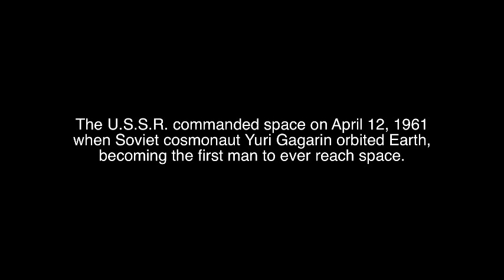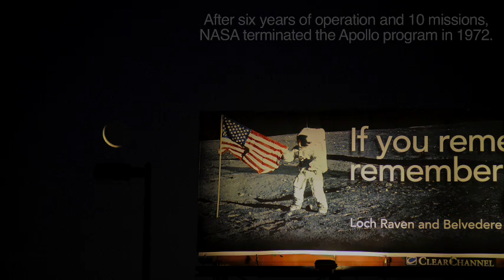Reaching Tranquility: 40th anniversary of Apollo 11 mission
A convergence of history and art to commemorate the anniversary of the Apollo 11 lunar mission.